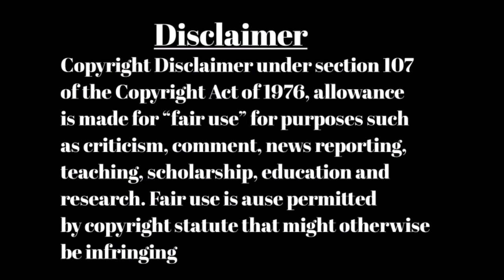Working in front of a computer for a long time? Watch this video to avoid eye problems in tamil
Hi friends 👋
 In this video I will explain Working in front of a computer for a long time? Watch this video to avoid eye problems !! in Tamil